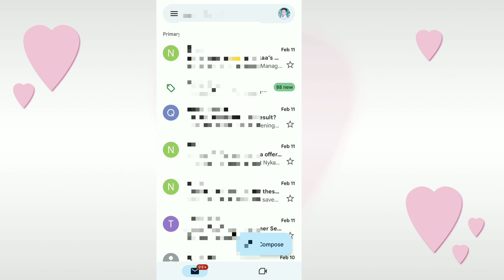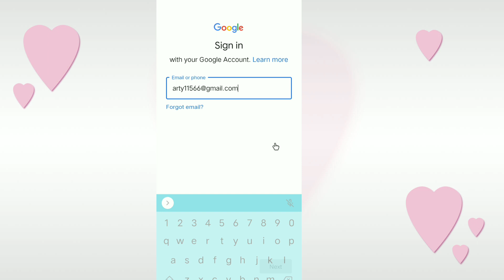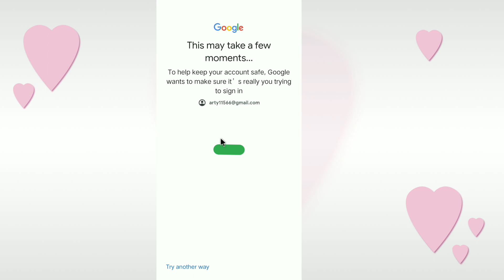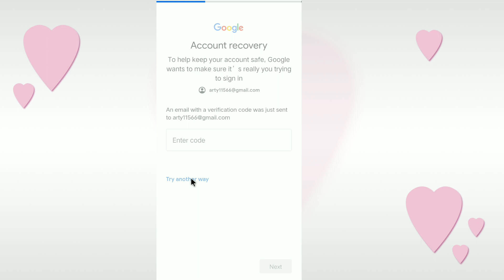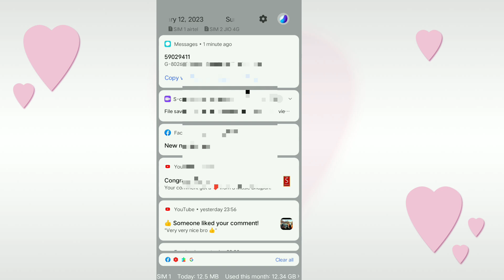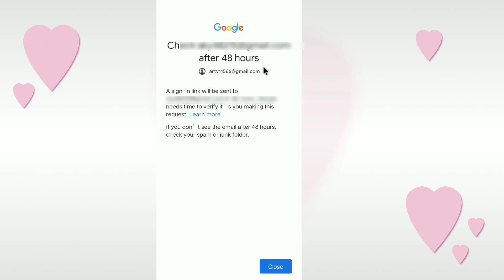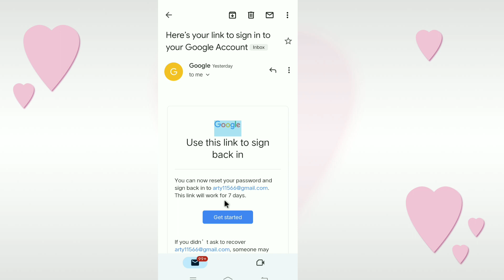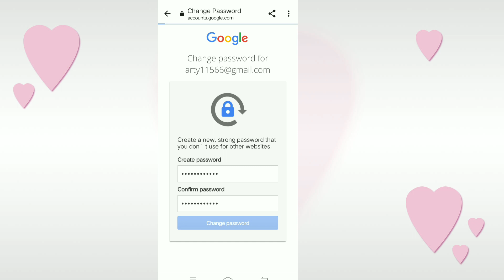How to recover Gmail account or Google || 🔥2023 में ऐसे जीमेल अकाउंट रिकवर करना सीखें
Gmail account recovery
Gmail password forgot kaise kare
Gmail password recover
Gmail password recover kaise kare
Gmail password reset kaise kare
Gmail recover kaise kiye jata hai
gmail account recovery problem
gmail account recovery without phone number and email
how to recover Gmail account or Google
same Gmail verification code problem